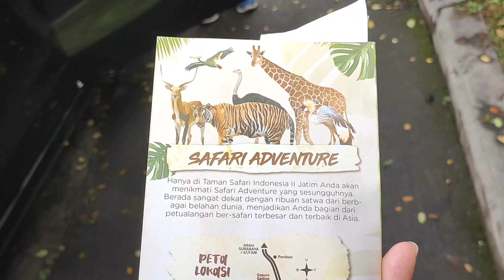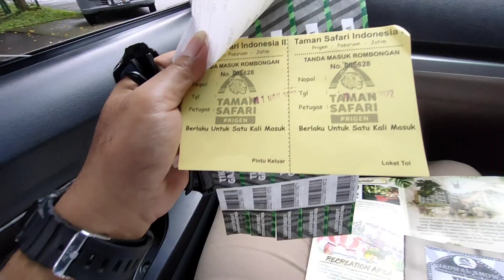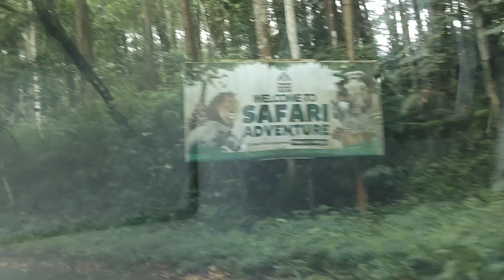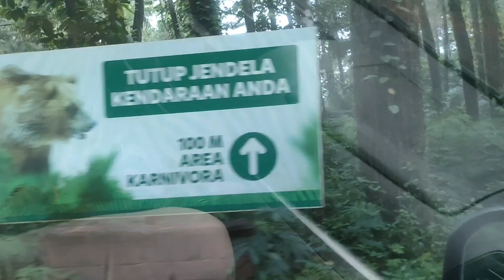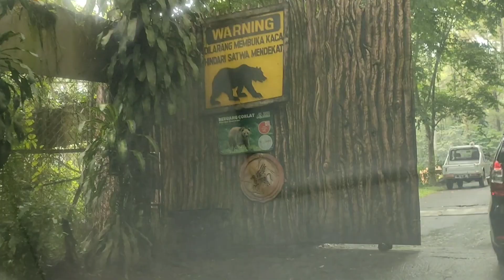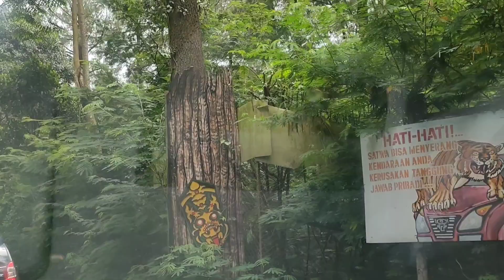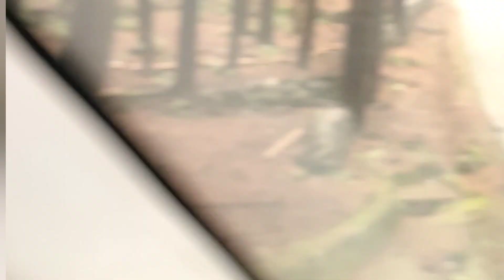TAMAN SAFARI INDONESIA 2, EPISODE 1, "di cium singa"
Taman Safari Indonesia 2 adalah salah satu safari park terluas di Asia, yang terletak di lereng Gunung Arjuno, Kecamatan Prigen, Kabupaten Pasuruan, Jawa Timur. Memiliki berbagai macam spesies hewan dan atraksi terbaik se-Indonesia, kolam renang dengan sistem filter air yang canggih, dan habitat yang tidak rusak dan suasana yang rimbun. Taman Safari Indonesia menjadi tempat wisata yang berwawasan lingkungan dan berorientasi habitat satwa pada alam bebas.